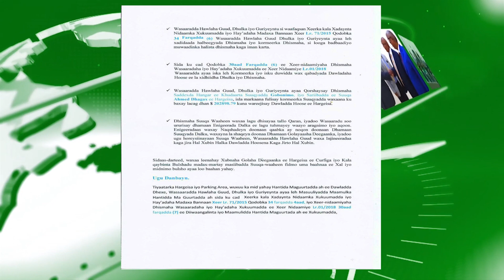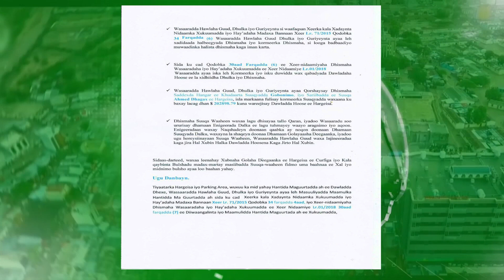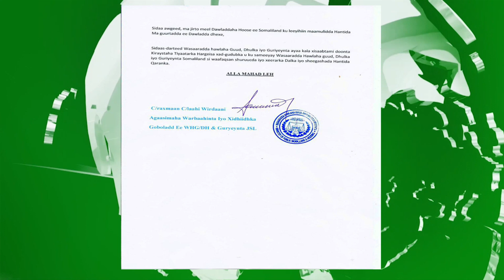War-saxaafadeed ka soo baxay Wasaarada Hawlaha guud Bayaaminta Xilka iyo Waajibaadka Wasaarada